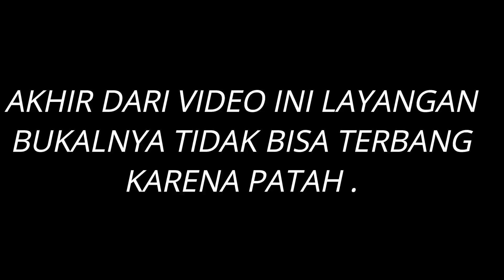GAGAL MENGUDARA LAYANGAN ‼️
SapSapSap WwwasHap gengS

Gengs Ming slebhor bagi - bagi layangan buat Mings team nih wadaw!!!

Gampang!!

Taruh Instagram kalian di kolom komentar akan di pilih yang TERCEPAT dan di ACAK Pemenang akan langsung Di DM dari Instagram Ming slebhor !!!

Enjoy melayangan bradeerrr

Dukungan donasi anda sangat berarti untuk perkembangan channel Ming Slebhor, bagi yang mau memberikan donasi silahkan klik

Follow gue sapp!!